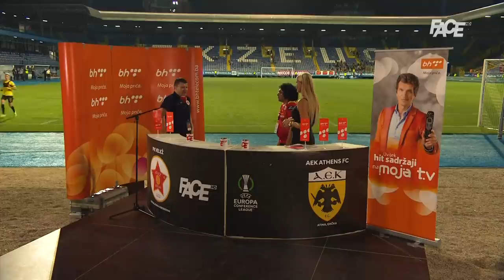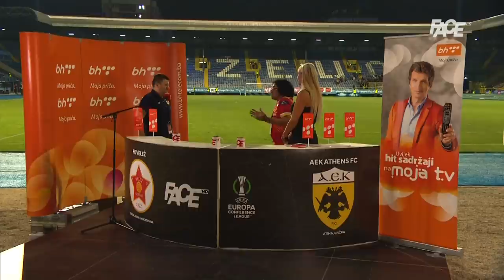Dudić: Moja najveća trenerska pobjeda u karijeri! Ovo je velika pobjeda, noć za pamćenje!